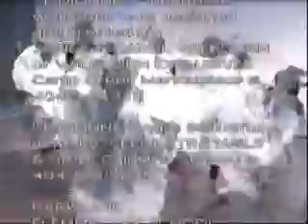terriNOVA YouTube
Atlanta's Choice for "Holy Hip-Hop" NOVA4JEHOVAH performed on of Terri Graham's 3 TV Shows back in 2004! We are so proud of him! Check out his mega-hit - "IT'S ON!" while I provide the sign language! God is good!